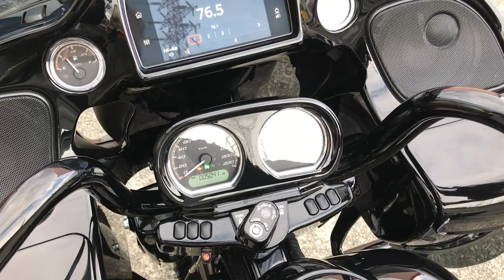FLTRXS Touring Road Glide Special 2019年 中古車 バンスアンドハインズ製スリップオンサイレンサー!アレンネス製エアクリーナー! バイクショップ名:寺田モータース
2019年モデルのFLTRXSロードグライドスペシャルが入荷いたしました。

バンスアンドハインズ製スリップオンサイレンサーに交換されておりますが、ノーマルマフラーもございます。

アレンネス製エアクリーナーに交換されております。

こちらの車両は、販売店保証が付いております。
車両は現在、寺田モータース尼崎店にて展示しております。

〜販売店保証〜
納車から1年間、走行距離無制限で故障時は消耗品を除くパーツを無償で交換させていただくことを保証致します。
外装や錆などは適用外でございます。
また、別途かかってまいりますがオプションにて保証を2年に延長することも可能でございます。